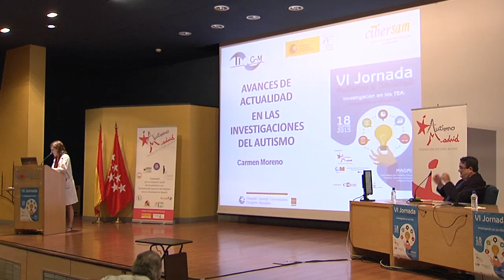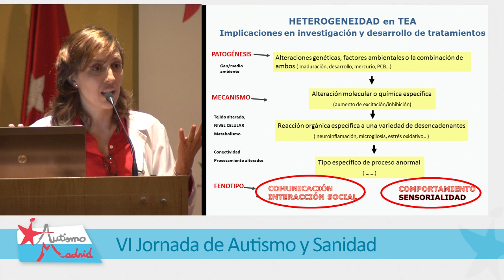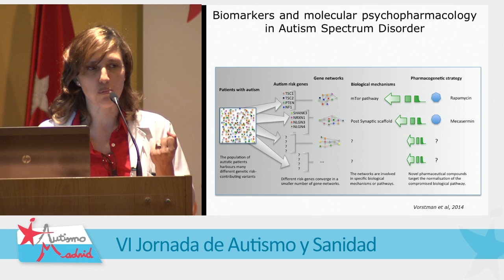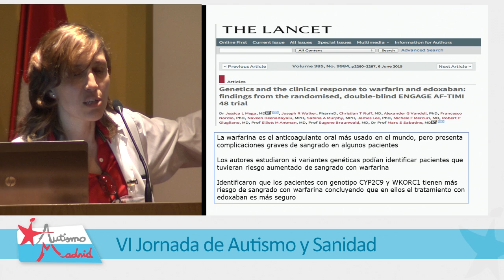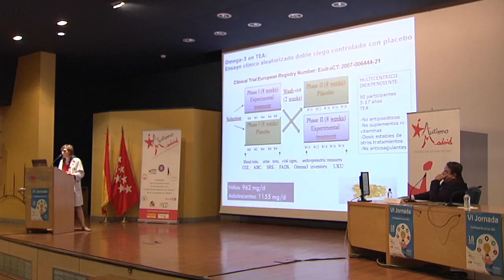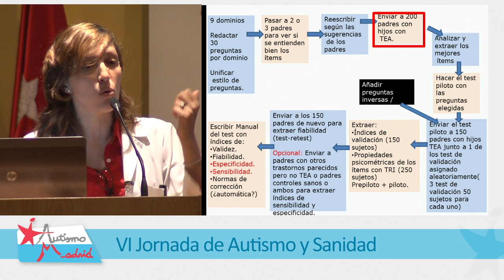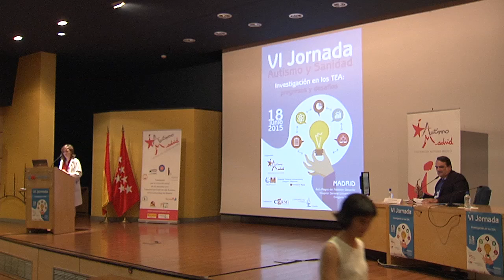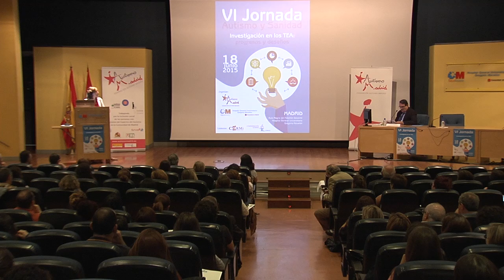VI JORNADA AUTISMO SANIDAD 04